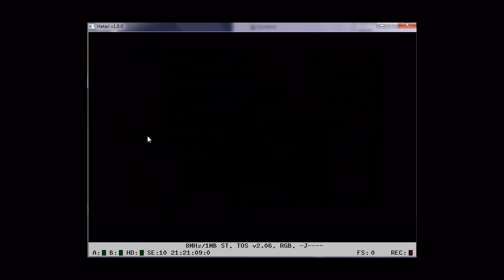North & South - Atari ST - Ludopharmacos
Genre Various  Year 1989
Language Machine Language  Publisher Infogrames
Controls Joystick, Mouse  Distributor -
Players 1, 1 vs. 2  Developer -
Resolution Low  Licensed from Dupuis
Programmer(s)
Baudet, Stéphane / Nakache, Alain
Charbonnier, Laurent / Belliard, Vincent
  Country France Germany Italy Spain United Kingdom
Graphic Artist(s)
Charbonnier, Laurent / Chanfray, Didier
  Software English, French, German, Italian, Spanish
Game design
Agrpnidis, P. / Belliard, Vincent
Trevallion, S.P. / Chanfray, Didier
Baudet, Stéphane
  Box / Instructions English, French, German, Italian, Spanish
Musician(s)
Callet, Charles
  License Commercial
Sound FX
Callet, Charles
  Serial
Cover Artist(s)   ST Type ST, STe / 0.5MB
MIDI   Version
Dump download atari North & South Download / Pasti  Number of Disks 1 / Double-Sided
Protection